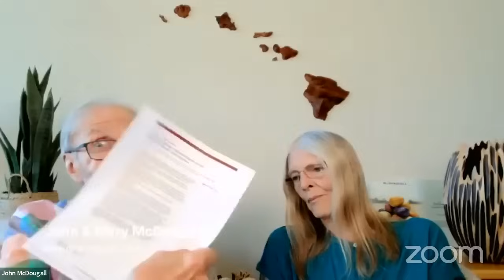35% Americans Are Obese, Potato Reset, Generic Medicines, Dr McDougall's Diet and Health Secret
Are you concerned about the rising rates of obesity in America?

Join us in today's live stream as Dr. McDougall and Mary McDougall delve into recent medical studies. Dr. McDougall will provide insights and clarify the facts and myths surrounding the issue of obesity.

Additionally, the stream will explore a significant study shedding light on the obesity epidemic in the U.S. Heather McDougall interviews Dr. McDougall, covering various topics, including Colonics, the Potato Reset, Dr. McDougall's health secrets, and a glimpse into his daily diet.

This informative and engaging discussion could change the way you perceive obesity and health. Tune in now and become a part of the conversation.

0:00 - Introduction
0:34 - Announcement
1:28 - Eosinophilic Esophagitis
7:08 - BRCA Test for Breast Cancer?
15:12 - Kenyans & Ethiopians' Starch-Based Diet
19:05 - Insulin Resistance & Obesity
22:41 - Dr. McDougall's View on Colonics
29:28 - Potato Reset
33:14 - Nuts for Dementia & Alzheimer
37:44 - Endometrial Cancer Recurrence
42:36 - Dr. McDougall's Health Secrets
44:30 - High Protein Diets & Osteopenia
47:54 - The Unadvertised World of Generic Medicines
51:07 - A Day in John and Mary's Diet

*Latest Research*

New York Times:
Eosinophilia Esophagitis — October 4, 2023
Insulin resistance —October 3, 2023
Kelvin Kiptum — October 8, 2023

Washington Post: Vegetarian in your genes — October 4, 2023

GLP-1 agonists (Ozempic) adverse effects: JAMA. Published online October 5, 2023. doi:10.1001/jama.2023.19574

BRAC1 & 2; only ovary removal: JAMA Surg. Published online October 4, 2023. doi:10.1001/jamasurg.2023.4770

Obesity 35%: JAMA online October 4, 2023